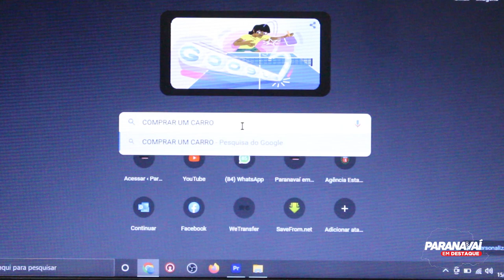Golpes de compra e venda de veículos pela internet aumentam na região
Confiram alguns cuidados que você tem que ter para não se tornar a próxima vítima.